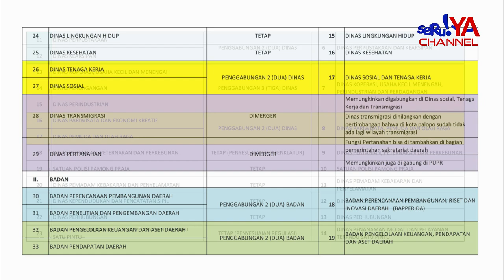200 PEJABAT PEMKOT PALOPO TERANCAM KEHILANGAN JABATAN, JIKA USULKAN PERAMPINGAN OPD JADI 25 DISAHKAN